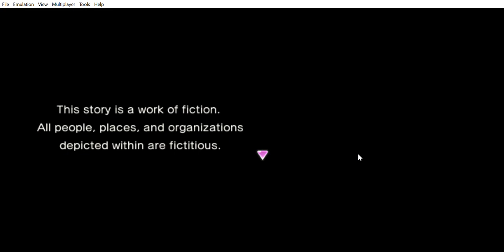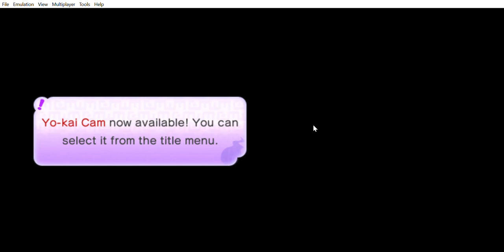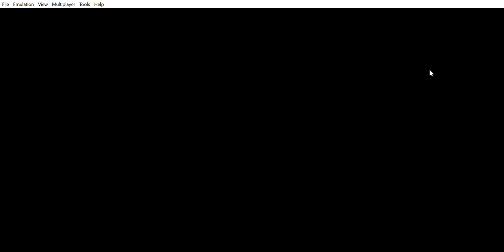Yo-Kai Watch - Episode 1: The World Of Yo-Kai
Hi guys! Today we are playing some Yo-Kai Watch!